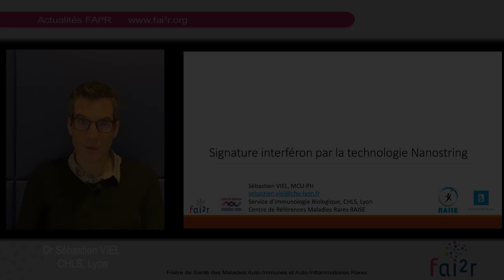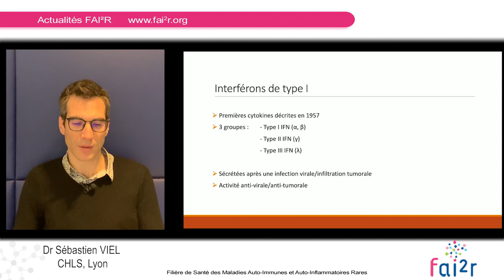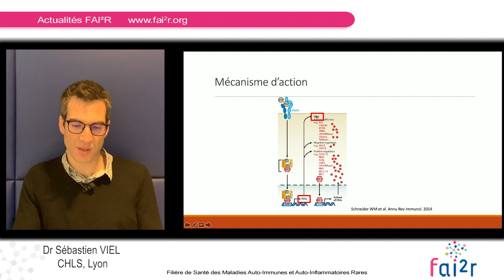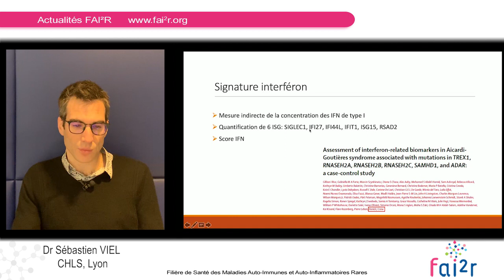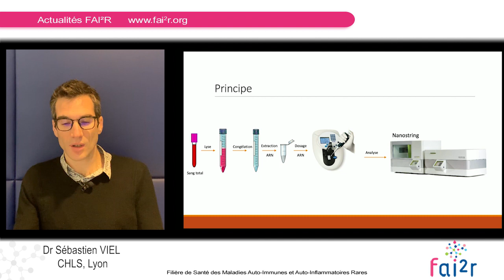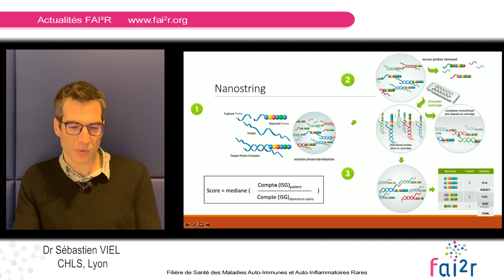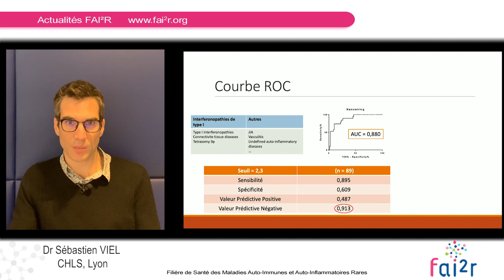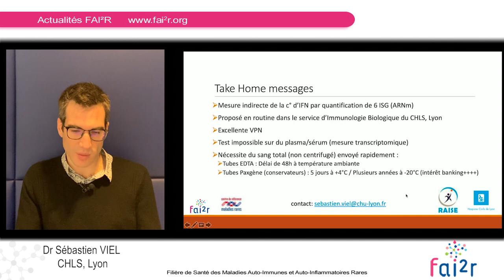Signature interféron par la technologie Nanostring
Interview Actualités Maladies Rares FAI2R

Par le Docteur Sébastien VIEL, CHLS Lyon